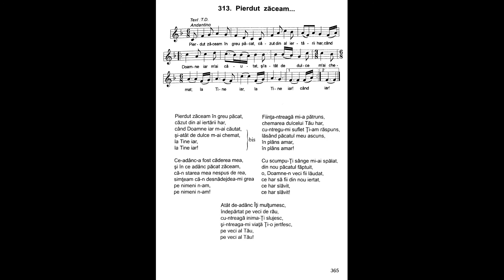Pierdut zăceam în greu păcat | Nicolae Moldoveanu | Cântările Harului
Pierdut zăceam în greu păcat,
căzut din al iertării har,
când Doamne iar m-ai căutat,
şi-atât de dulce m-ai chemat,
Ia Tine iar,
la Tine iar!

Ce-adânc-a fost căderea mea,
şi în ce adânc păcat zăceam,
că-n starea mea nespus de rea,
simţeam că-n desnădejdea-mi grea
pe nimeni n-am,
pe nimeni n-am!

Fiinţa-ntreagă mi-a pătruns,
chemarea dulcelui Tău har,
cu-ntregu-mi suflet Ți-am răspuns
lăsând păcatul meu ascuns,
în plâns amar,
în plâns amar!

Cu scumpu-Ți sânge mi-ai spălat
din nou păcatul făptuit,
o, Doamne-n veci fii lăudat,
ce har să fii din nou iertat,
ce har slăvit,
ce har slăvit!

Atât de-adânc Îţi mulţumesc,
îndepărtat pe veci de rău,
cu-ntreagă inima-Ți slujesc,
şi-ntreaga-mi viaţă Ți-o jertfesc
pe veci al Tău,